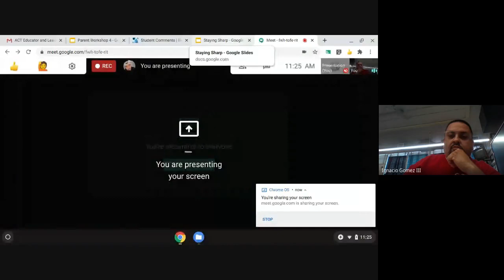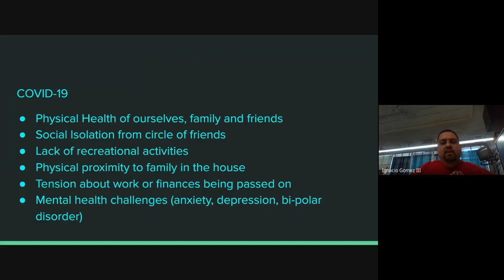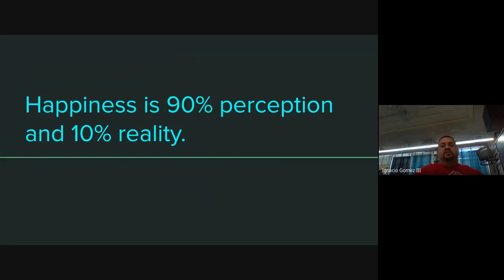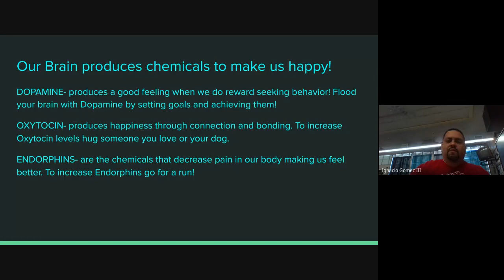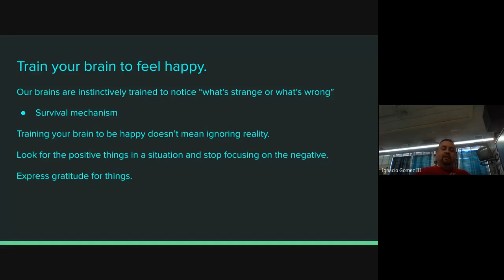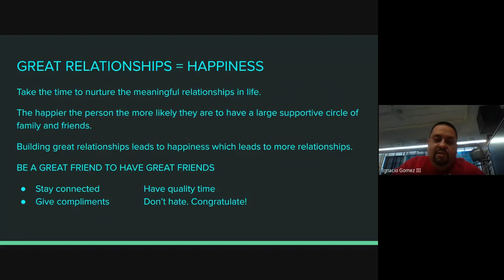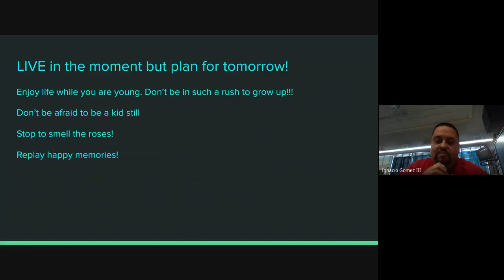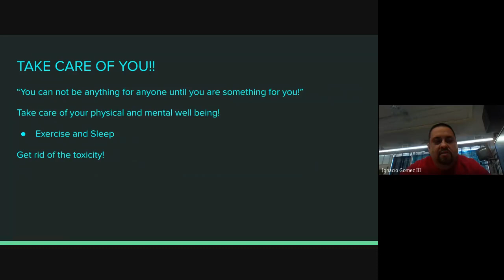STAYING SHARP OCT. 19-23